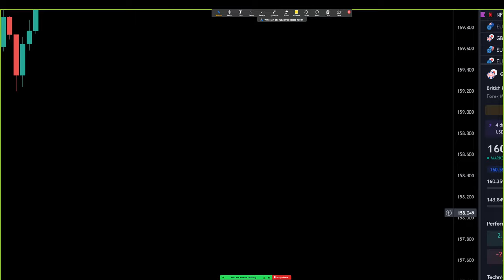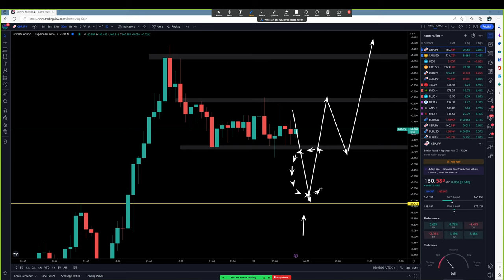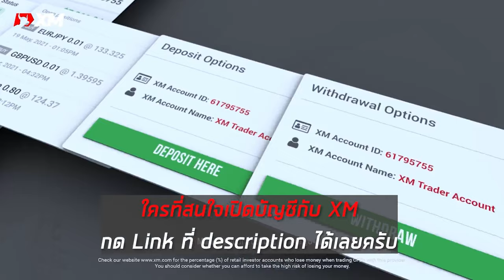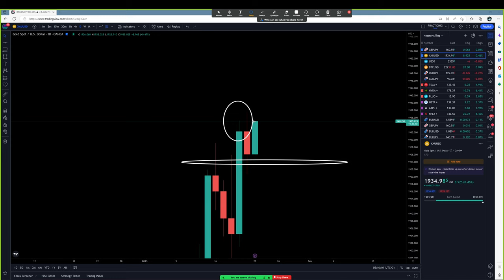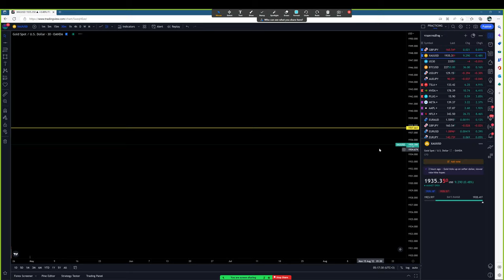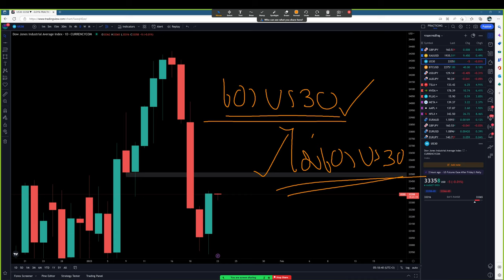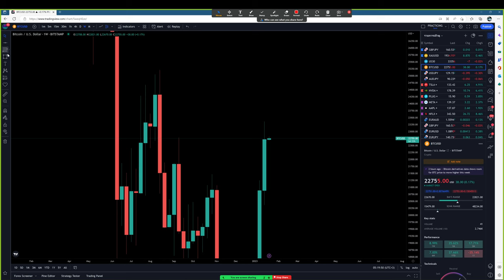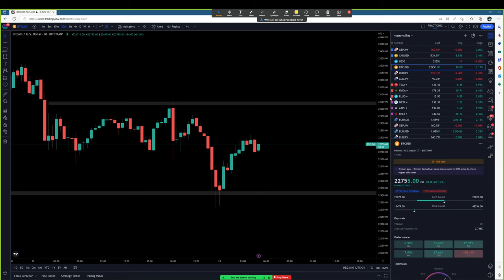Forex | 23 ม.ค. 66 | แนวโน้มทองคำ & GBP/JPY | วันนี้เทรดยังไงดี? - วิเคราะห์ GOLD & GBP/JPY & BTC